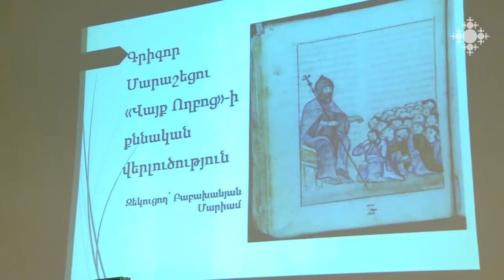Գիտաժողով-հանդիպում Աստվածաբանության ֆակուլտետում՝ նվիրված ՀՀ անկախության 30-ամյակին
ԵՊՀ Աստվածաբանական ֆակուլտետի ամենամյա գիտաժողովները ապագա աստվածաբանների առաջին փոքրիկ գիտական  քայլերն են: Ուսանողներին այս տարի ունկնդրելու էին եկել «Էօրնեկեան» և «Հայ ասպետ» դպրոցների ավագ դասարանի աշակերտները:

Conference in the Faculty of Theology Dedicated to the 30th Anniversary of the Independence of RA

The annual conferences of the Faculty of Theology of YSU are the first small scientific steps of the future theologians. This year, the "Eurnekian" and "Hay Aspet" high school students came to listen to the students of the Faculty of Theology.